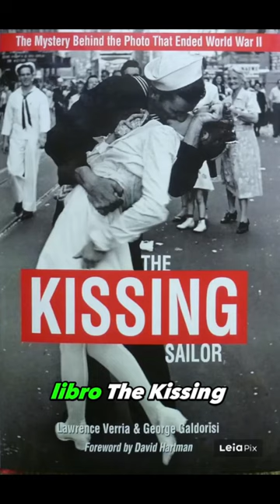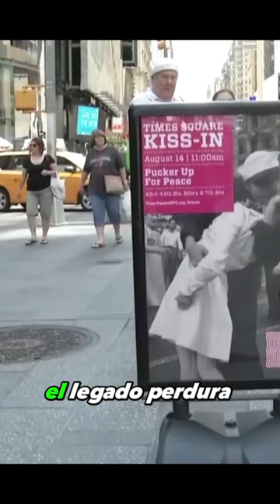Kiss Sailor Final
V-J Day in Times Square is a photograph by Alfred Eisenstaedt that portrays a U.S. Navy sailor embracing and kissing a total stranger[1]—a dental assistant—on Victory over Japan Day ("V-J Day")[2] in New York City's Times Square on August 14, 1945. The photograph was published a week later in Life magazine, among many photographs of celebrations around the United States that were presented in a 12-page section entitled "Victory Celebrations".[3] A two-page spread faces a montage of three similar photographs of celebrators in Washington, D.C., Kansas City, and Miami, opposite the Eisenstaedt photograph that was given a full-page display on the right hand side.

Eisenstaedt was photographing a spontaneous event that occurred in Times Square during keen public anticipation of the announcement of the end of the war with Japan (that would be made by U.S. President Harry S. Truman at seven o'clock). Eisenstaedt said that he did not have an opportunity to get the names and details, because he was photographing rapidly changing events during the celebrations.[4] The photograph does not clearly show the face of either person involved, and numerous people have claimed to be the subjects. The photograph was shot just south of 45th Street looking north from a location where Broadway and Seventh Avenue converge. Donald W. Olson and his investigative team estimate that the photograph was taken at 5:51 p.m. ET.[5] In their history pages, Life has noted that the Eisenstaedt photograph was taken with a Leica IIIa camera.[6]